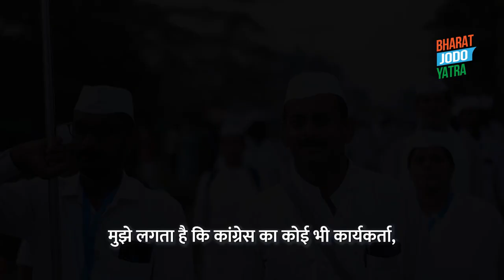Congress President represents the idea of India | Rahul Gandhi | Bharat Jodo Yatra